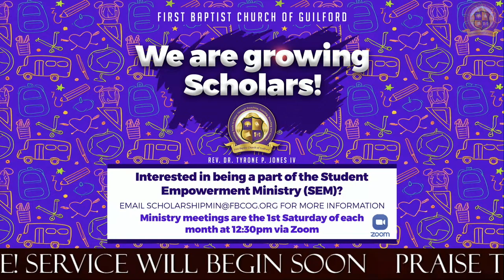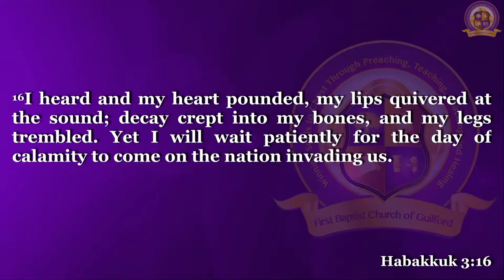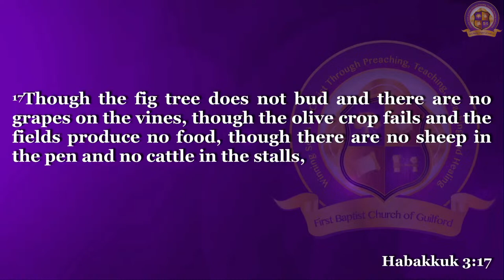8:00am Sunday Morning Worship Service: “Yet I Will..."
Preached By: Reverend Dr. Tyrone P. Jones, IV
Scripture: Habakkuk 3:16-19 (NIV)
Sermon Title: “Yet I Will..."

LOCATION:
First Baptist Church of Guilford
7504 Oakland Mills Road
Columbia, MD 21046

SERVICES:
Every Sunday @ 8am and 11am EST;
Every Wednesday @ 12 pm EST

WAYS TO GIVE
MOBILE DEVICE: Give on the "First Baptist Church of Guilford" App (available in the Apple Store or Google Play Store) or text "FBCGuilford" to 77977